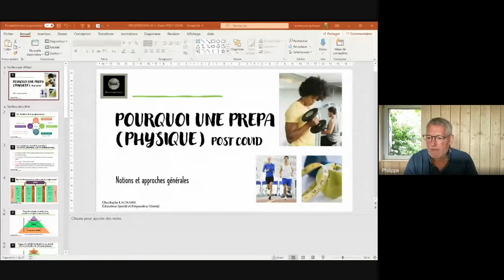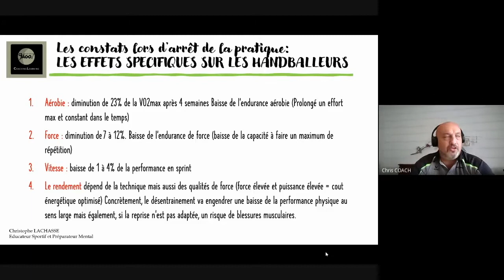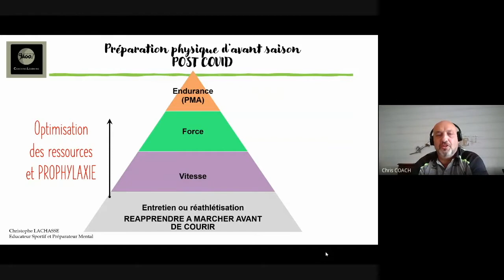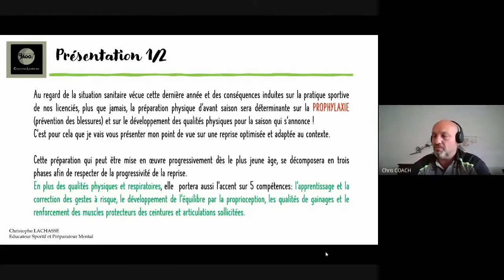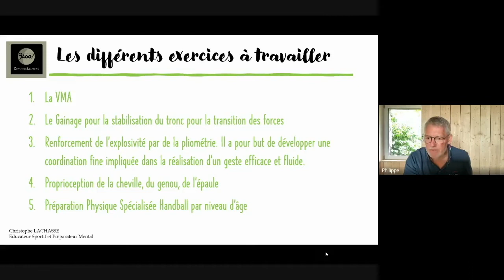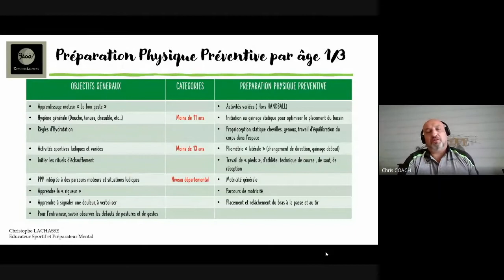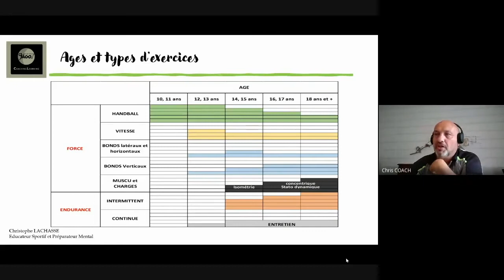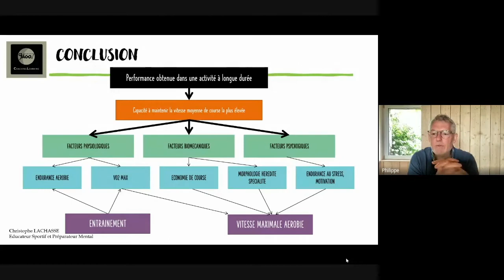2021 06 18 Webinaire Reprise Replay